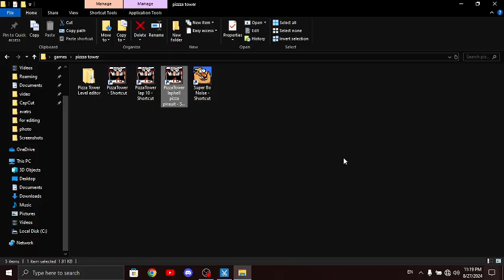new pizza tower lap hell pizza pursuit secret